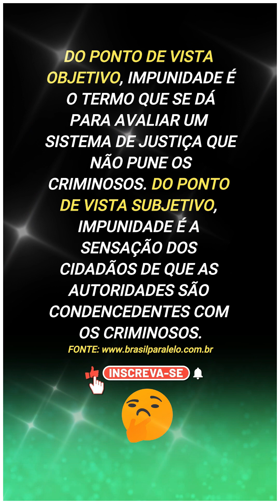Roubo de Celular Continua Sendo um Crime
Impunidade de acordo com a ciência jurídica e impunidade subjetiva.

Do ponto de vista objetivo e jurídico, impunidade é o termo que se dá para avaliar um sistema jurídico que não pune os criminosos devidamente. Do ponto de vista subjetivo, impunidade é a sensação dos cidadãos de que as autoridades são condescendentes com os criminosos.

Por que muitos consideram o Brasil o país da impunidade?
O Brasil é considerado o país da impunidade porque apenas 8% dos homicídios que acontecem no país são esclarecidos, os outros 92% dos casos não chegam a ser registrados. Os dados foram coletados pela ONG Rio e Paz.

O fundador da ONG também fez declaração com exemplos:

"Na Alemanha mais de 98% dos homicídios são punidos, no Japão mais de 95%, mas no Brasil apenas 8% são elucidados".
Até mesmo assassinatos de pessoas influentes e importantes no país não são solucionados, como o caso Celso Daniel, PC Farias e as mortes relacionadas ao triplex da prisão do ex-presidente Lula.